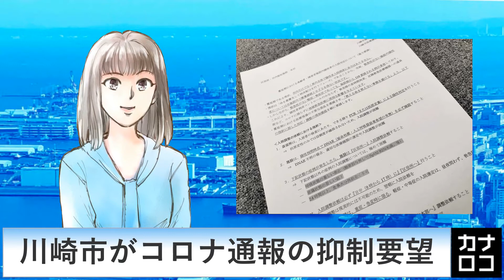川崎市がコロナ通報の抑制要望 AIアナ・３月３日／神奈川新聞（カナロコ）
神奈川新聞から「カナロコニュース」をお伝えします。
・川崎市がコロナ通報の抑制要望（川崎市）
・相鉄いずみ野線延伸で藤沢市方針（藤沢市）
・マダイの給食で愛媛の漁師救え（川崎市）